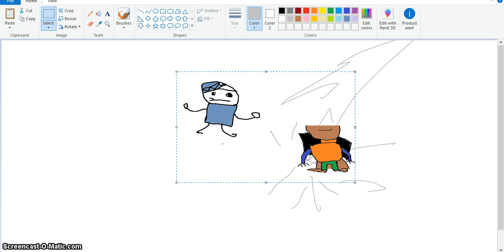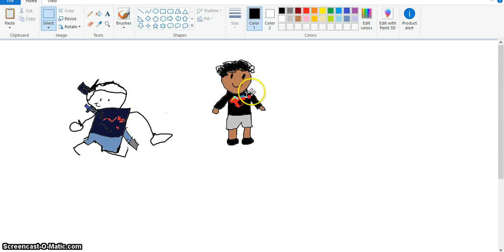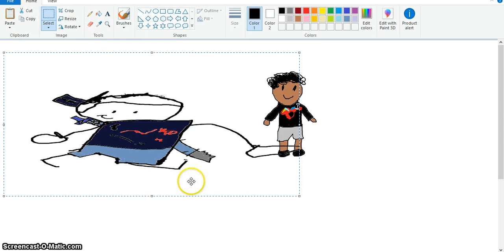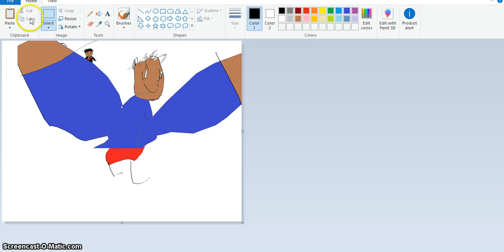something happened.....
oh shoot ben turtles chapter 2